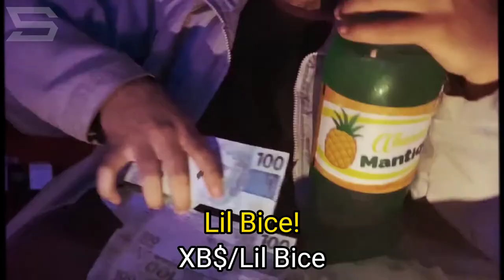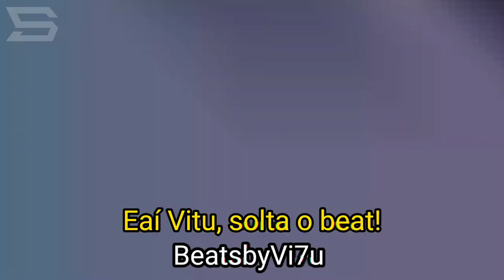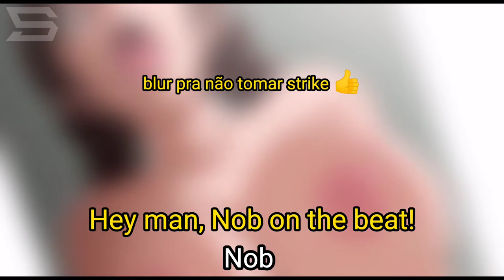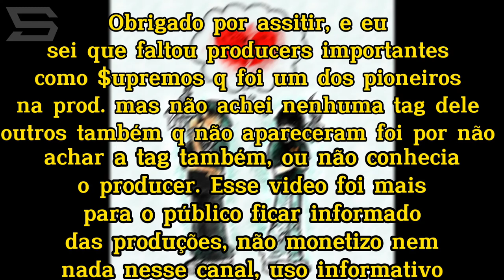Tags dos Produtores Brasileiros de Plug (XB$, Lil Bice, Jaypluggz, JNX, Marcelo, Yung Matzu, Lil Zé)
Olá, fiz esse vídeo bem diferente do conteúdo normal do meu canal, o intuito desse vídeo é informação sobre quem produz os beats de plug aqui na nossa terra tupiniquim. Como eu tive que escavar nas profundezas do underground, se não for muito encomodo deixar um like pelo trabalho que tive (2 semanas editando no celular e pensando em ideias), voltando pro assunto, se um produtor ficou faltando foi porque não consegui achar a tag dele ou não o conhecia, conheço bastante do under do Brasa mas sempre falta 1 pelo menos. Obrigado por ler e assistir meu vídeo.❤️